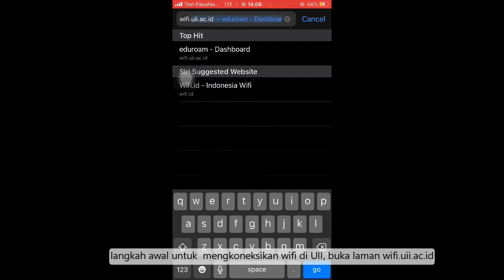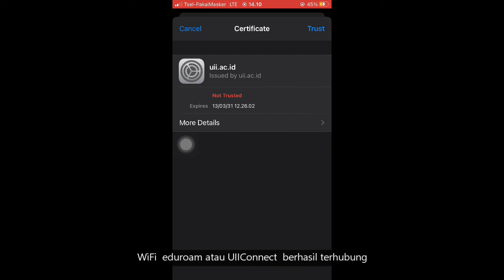Cara Mengkoneksikan WiFi di UII dengan IOS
Video  memberikan panduan singkat cara mengkoneksikan WiFi UII baik UIIConnect maupun eduroam di perangkat smartphone dengan sistem operasi IOS bagi seluruh civitas akademika UII